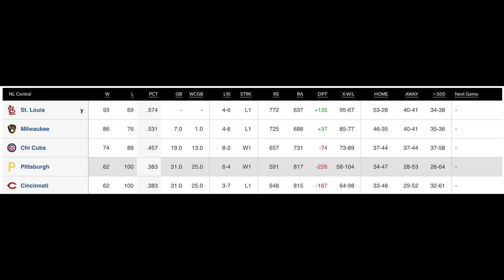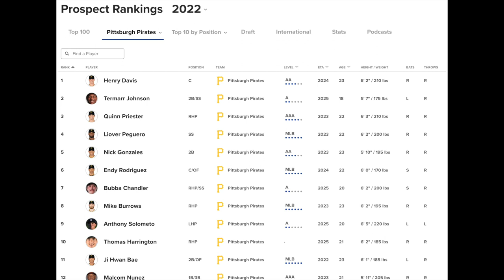Chase Dollander - Rockies Future Ace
Covering Chase Dollander and how he got to where he is now. Heading into his Junior season at the University of Tennessee, Chase is the top rated college pitching prospect in the country, and will likely be selected by the Pittsburgh Pirates with the first overall draft pick in the 2023 MLB Draft.

Update- Dollander was selected by the Colorado Rockies with the 9th overall pick in. the2023 MLB Draft!